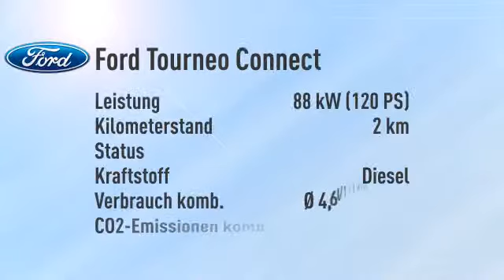Ford Tourneo Connect Grand TDCi Trend/Alu/PDC -24%